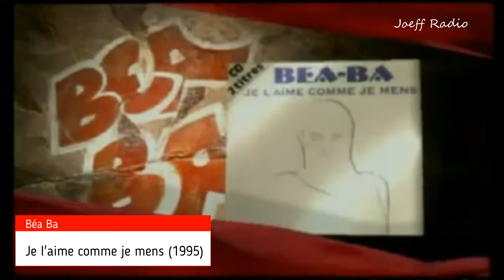Béa Ba - Je l'aime comme je mens (1995 - Official Music Video)